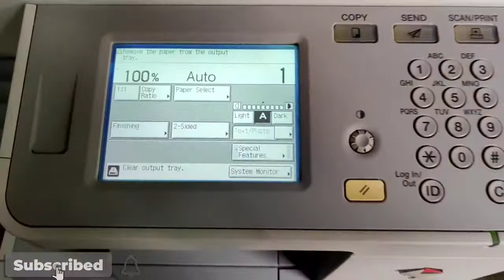Canon ir 2520-2545 Remove the paper from the output tray ⚠️errors